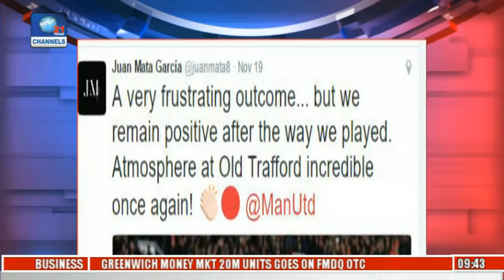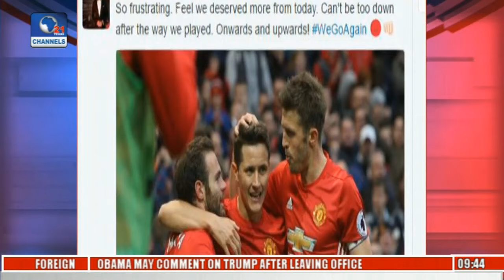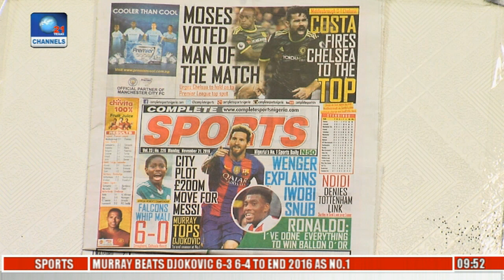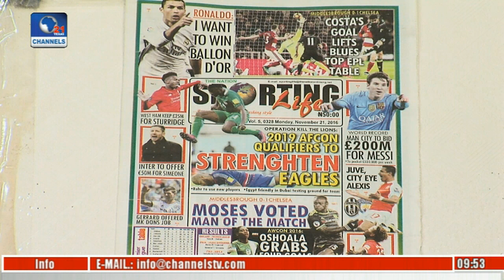Sports This Morning: Analysing AWCON,FIFA U 20 Women, 2018 W.Cup Qualifer Pt 2